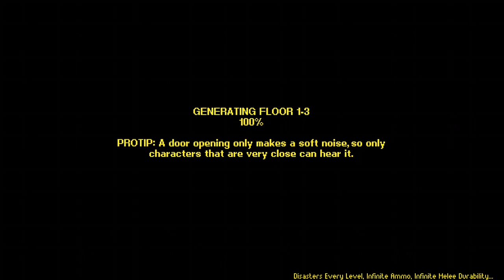Streets of rogue